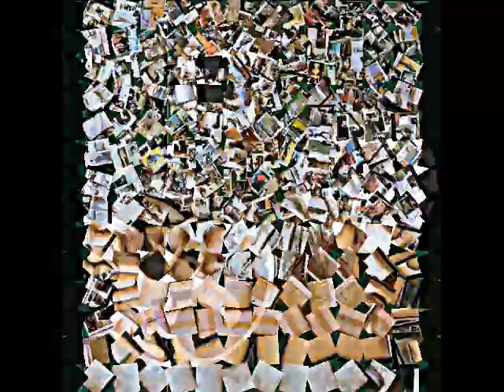25 kreative und einfache Wandgestaltung Ideen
25 kreative und einfache Wandgestaltung Ideen

 kreative-Wandgestaltung-Ideen-Zuhause

Wenn Sie gerade die leere Wand zuhause anschauen, und sich wundern, welche Dekoration da passen würde -- hier kommen Ihnen diese 25 kreative und einfache Wandgestaltung Ideen zur Hilfe. SIe sind leicht nachzumachen und bieten eine preiswerte Alternative.
Wandgestaltung Ideen mit Gegenständen aus der Haushalt

schöne-Deko-Idee-Toletten-Papier-Rollen

Papierrolle spielen in diesem Fall eine etwa außergewöhnliche Rolle -- sie sind eine der kreativsten und gleichzeitig leichtesten Wandgestaltung Ideen. Sie können diese weiß lassen oder färben und damit interessante Motive und Ornamente kreieren. Spannende und ziemlich einfache Dekoration.
Wandgestaltung Ideen mit Muffin -- Verpackungen

Muffin-Varpackungen-Wandgestaltung-Idee

Für eine moderne und super elegante und natürliche Inneneinrichtung können Sie Muffin -- Verpackungen sammeln und diese für folgende Wandgestaltung- Ideen gebrauchen -- Sie können die Verpackungen als Dekoration benutzen und diese mit Kaffee-Bohnen oder kleine Früchten dekoriere -- oder wählen Sie einfach farbige Verpackungen -- rosa, weiß oder was Sie noch haben -- und arrangieren Sie diese wie Blumen. Diese Dekoidee wirkt sehr zärtlich und ist auch für Mädchenzimmer passend.

Frische Wandgestaltungsideen mit außergewöhnlicher Dekoration

Tapeten-Collage-Wohnzimmer-Wandgestaltung-Idee

Werfen Sie die Yoghurt Becher nicht -- Sie können mit denen eine interessante Wanddekoration gestalten. Bisschen Wandfarbe an den Randen der Bächer und Sie können dieses Ballon-Effekt erreichen. Experimentieren Sie mit unterschiedlichen Farben und setzen Sie Akzente. Kreieren Sie eine unvergessliche Atmosphäre, indem Sie Rosetten für die Decke stattdessen an der Wand aufhängen. Sammeln Sie alle Tapeten Reste Zuhause und machen Sie eine Wandcollage daraus oder benutzen Sie Bilderrahmen, um diese miteinander zu kombinieren.

Wandgestaltung Ideen mit Farbe

kreative-Wandgestaltung-Idee-Bilder-Fotos

Damit interessante Bilder entstehen, brauchen Sie interessante Gegenstände, die als Schatten benutzt werden. Zum Beispiel können Sie als Silhuette benutzen. Schneiden Sie Figuren aus Zeitschriften aus und arrangieren Sie diese wie auf Foto unten gezeigt /s. Foto mit Hund in zwei Bildern/.

Bild selbst malen -- Effekte mit Klebeband

geometrische-Bilder-einfache-Form-Wandgestaltung

Wenn Sie immer davon geträumt haben, berühmte Maler zu werden, können Sie jetzt Ihren Traum verwirlichen -- kleben Sie Klebeband auf einer leeren Leinwand -- und farben Sie dann die Leinwand in kräftigen Farben. Am Ende müssen Sie das  Klebeband einfach entfernen und schon haben Sie eine tolle moderne Kreation! Passen Sie dabei nur auf, das entsprechenden Klebeband zu kaufen. Weitere ähnliche Wandgestaltung Ideen können Sie unten finden.

Baumblätter als Wanddeko

Baumblätter-interessante-Wandgestalgung

Ausgeschnittene Silhuetten aus Zeitschriften und kreatives Effekt

moderne-Wandgestaltung-selber-machen-Silhuetten

Bild mit Taschentüchern

Bild-Taschentücher-kreative-Wandgestaltung

Mappen als Deko-Idee

Mappen-Dekorationsidee-Wand

Farbmuster als Wanddeko

Farbmuster-Wanddeko-Idee

Wäscheklammer als Akzent im Bild

Wäscheklammer-Bilder-Wandgestaltung

Idee mit Toiletten Papier Rollen

kreative-Wandgestaltung-Ideen-Papierrollen

Rosetten als Wanddeko

Rosette-Wandgestaltung-Idee

 Collage aus Verpackungspapier

Verpackungspapier-Collage-frische-Wandgestaltung-Idee

Bild mit Yoghurt Becher als Vorlage

Yoghurt-Becher-Wanddeko-Idee

Bilder mit Klebeband basteln

Farbe-Klebeband-Bastelidee

Kartoffel-Abdrücke an der Wand

Kartoffel-Abdrücke-Wand

Bild mit einfachen Schablonen und Metallik-Farbe

Bild-Schablonen-selber-machen

Bild nach Schablonen

Bilder-Schablone-malen

Weltkarte -- Wand Deko Idee

Postkarten -- Collage

Postkarten-Wandgestaltung-Wohnzimmer

Interessante Motive an der Wand

interessante-Motive-Wand-aufhängen

Kreative Wandgestaltung mit Blumen